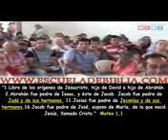Padre Luis Toro. ¿La virgen María tuvo más hijos ?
El padre Luis Toro te lo explica .